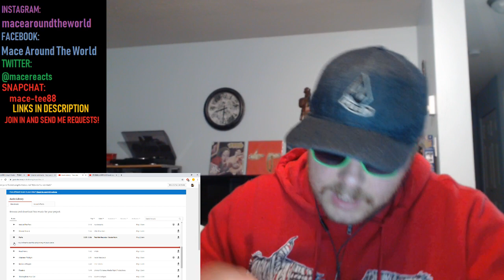Ma Bojun & Dimash - "Earth Song" REACTION!!!